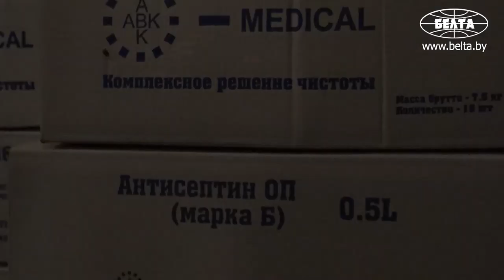Узбекистан прислал в Беларусь самолет с масками и защитными средствами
По распоряжению Президента Узбекистана Шавката Мирзиёева в Беларусь был отправлен самолет с изделиями медицинского назначения. Военный борт ИЛ-76 прибыл в Национальный аэропорт Минск в ночь с 11 на 12 апреля.

Узбекская сторона передала одноразовые комбинезоны, респираторы, защитные очки, латексные перчатки и маски - всего 513 тыс. защитных изделий. Также самолетом доставили 500 тыс. погонных метров марли, 50 тыс. упаковок антисептиков и 10 тыс. л медицинского спирта.